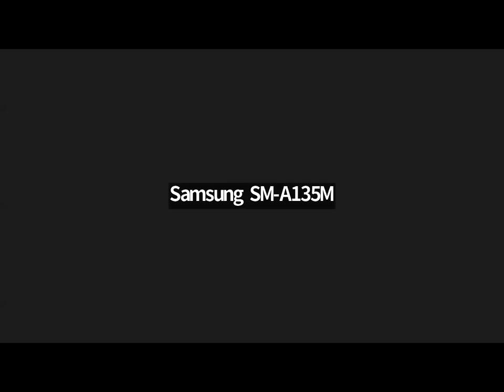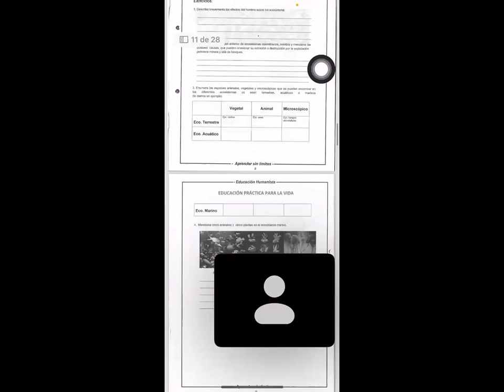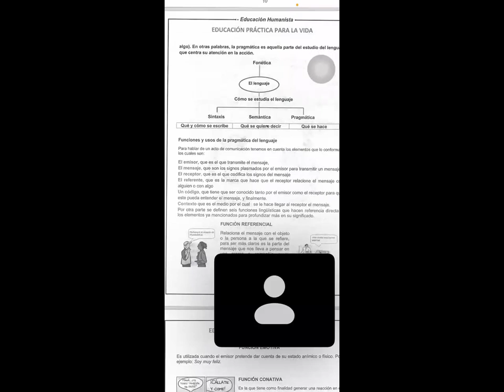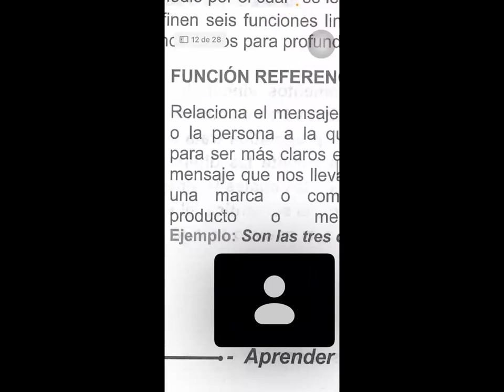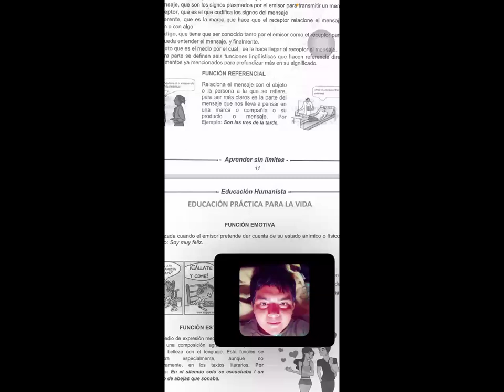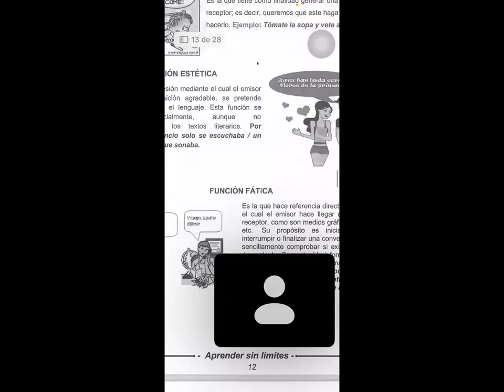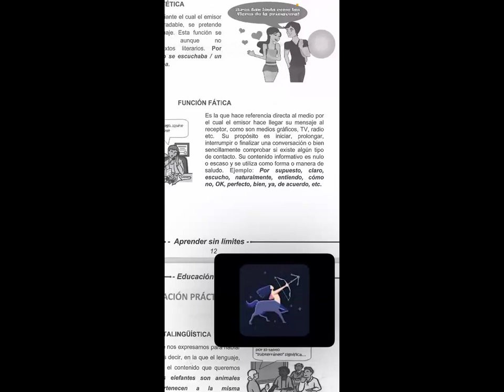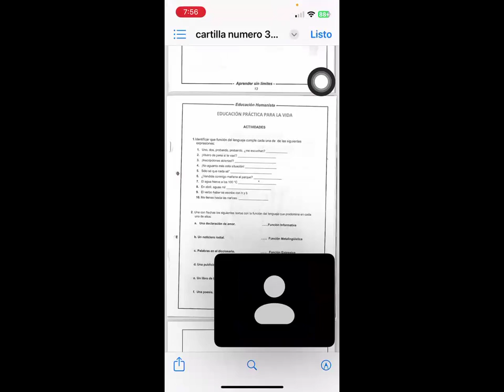1ra Clase de Español - CONEIDHU / FEDISCOL - Ciclos V & VI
Este es el video tomado de la 1ra clase virtual de Español, en el segundo semestre del año 2024, impartida por la docente; Sra. Gilma Bermúdez, de la CONEIDHU a los estudiantes de la FEDISCOL en los ciclos V y VI.